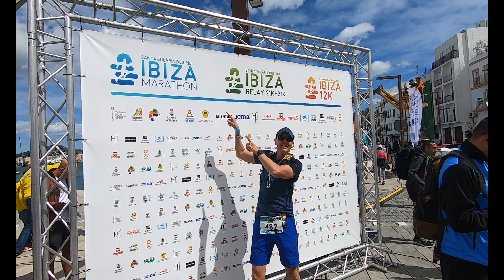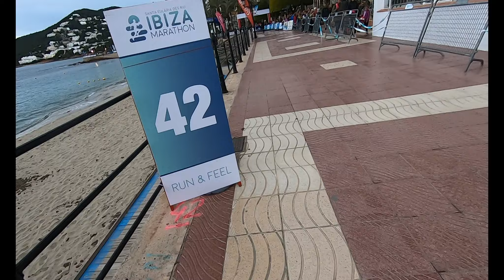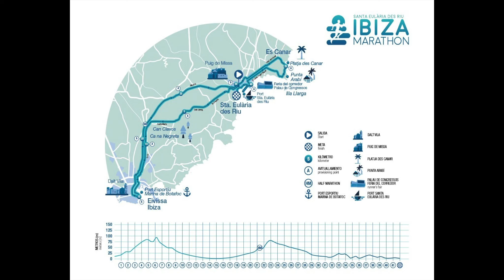IBIZA MARATÓN 2019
MATERIAL